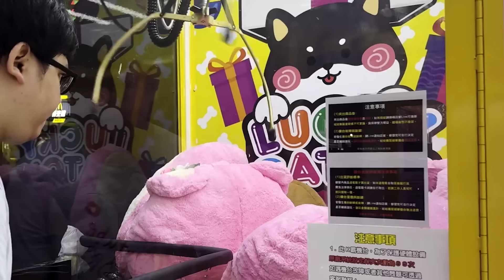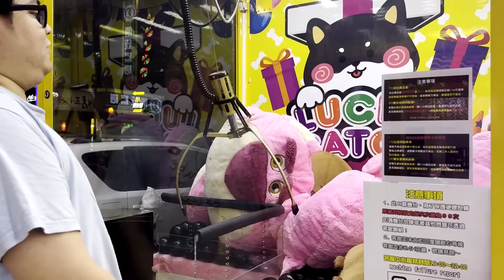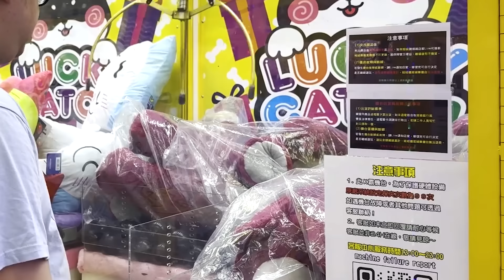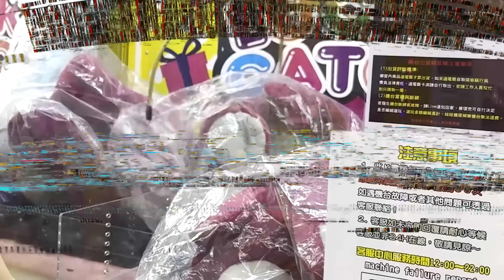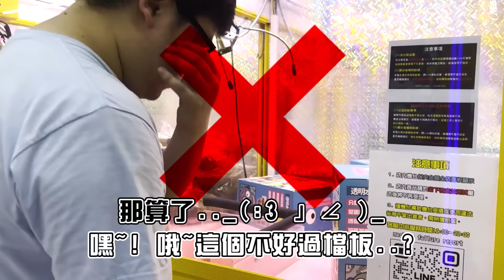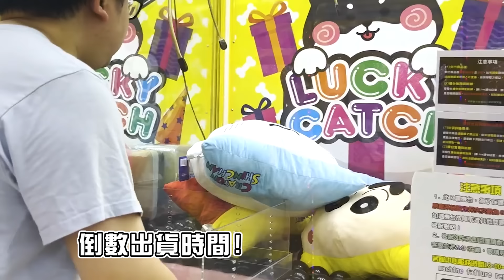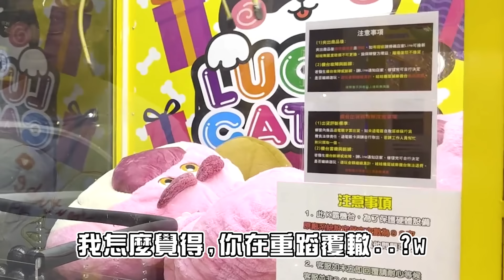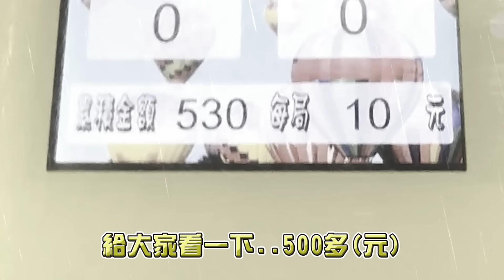【首次挑戰超巨大娃娃機！】近期流行俗稱K霸台，第一次遇到挑戰一定要成功出貨【yAn系列925】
拍攝地點：恩災路過

目前我們經營的玩具店有兩間！
 富士玩玩具店(中壢總店)

富士玩玩具店(板橋分店)
地址：板橋區重慶路222號

線上也有網站可以直接抽喔！

   2. yan爸美食歡樂頻道： yan爸樂活老爹
   3. 睡豬頻道：睡豬pig

 █  1. 中壢區中平路229號(浮世玩，抽一番賞）    █

    924★     經費又再加碼！          ║
║  近期最夯大獎一定要抽到手~ ║